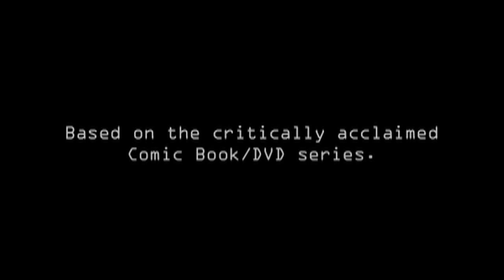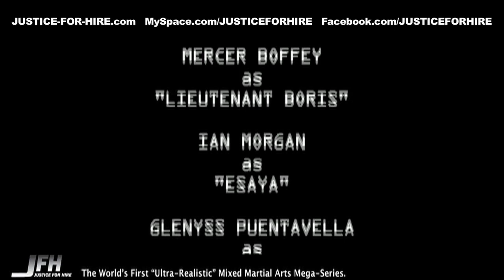"JFH: Justice For Hire - The Web Series" EPISODE 3 HD - Ultra-Realistic Mixed Martial Arts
Tales of Nickel - A Fool's Heist Part 3.  Nickel is in trouble.  While nearing completion on a covert mission, Nickel's trademark antics have resulted in the sounding of the security alarm, calling all members of the rival retribution team, BeatDown Express, to show Nickel first hand what they do best.  Starring Gabe Dorado, Mercer Boffey, Ian Morgan, Max Chen, Glenyss Puentavella, Banyan Williamson-Masuda, Jan Lucanus, Hinton Wells, and Danny Santos.  Featuring an original score by Sage Michael.  Directed by Jan Lucanus.  Based on the critically acclaimed comic book/DVD series "JFH: Justice For Hire". NOTE: The DVD content originally packaged with the comics is now available in the JFH video playlist.

Get "JFH" comics wherever digital comics are sold.  Here's a free one

The old school stuff was fun, but watch the NEW & IMPROVED “JFH: Justice For Hire - Retribution Task Force” here:

but we’d really appreciate your support by streaming, renting, or buying It on any of the sites below: